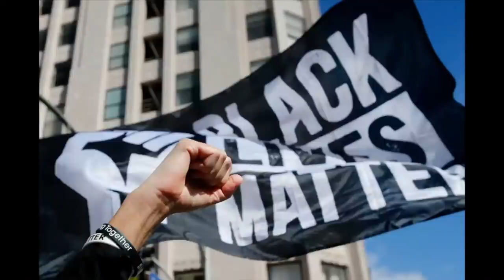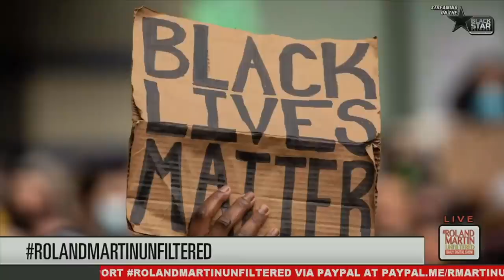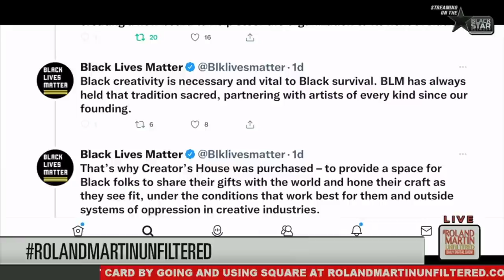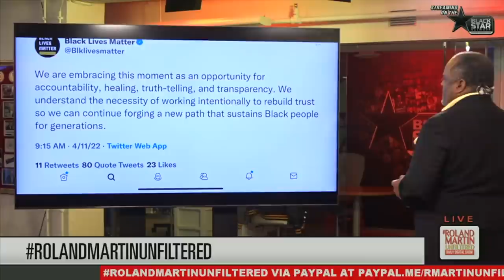Black Lives Matter Leaders Defend BLM's Decision To Buy $6M Home, Condemn Claims Of Mismanaged Funds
Black Lives Matter Organizers and Formers held a state of the movement address to speak on recent allegations against the organization.

Former executive director Patrisse Cullors spoke about purchasing the six million dollars homes reported in the New York Magazine article.

Activist Dr. Angela Y. Davis also was a featured speaker during the meeting.  She addressed the difficulty BLM is facing.